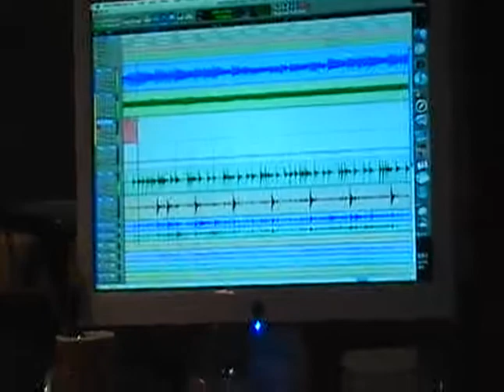Counterhold.......Dave Recording @ Red Rock!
Tidy Darts mate!